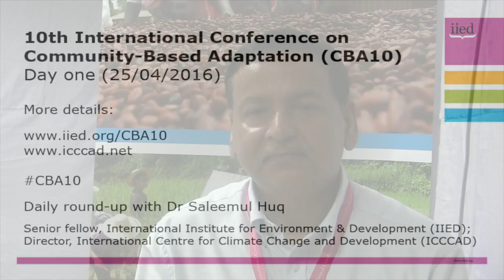CBA10 day one update, with Saleemul Huq (25 April)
In his latest daily round-up from the 10th International Conference on Community-Based Adaptation (CBA10), IIED senior fellow Saleemul Huq reflects on the opening day of the conference, from the formal speeches to the frank discussions among delegates.

He also highlights some of the key topics of debate, and discusses the Pot gan theatre performance to which delegates were treated at the end of the day.

CBA10 takes place in Dhaka, Bangladesh from 21-28 April, 2016.